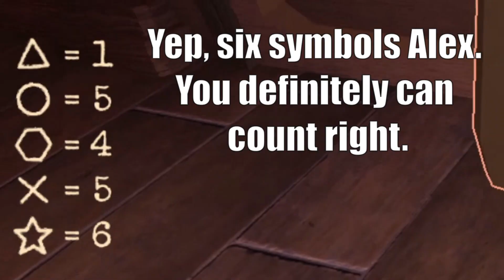I'M THE LAST ONE LEFT? | DOORS ROBLOX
The boys and I return to a game we couldn't figure out at the time, DOORS on ROBLOX. This time we will get further.

Friends Channel:
fatmikey65 - @fatmikey6575